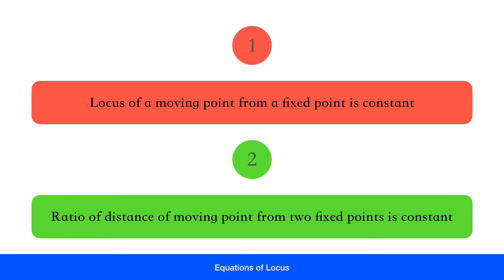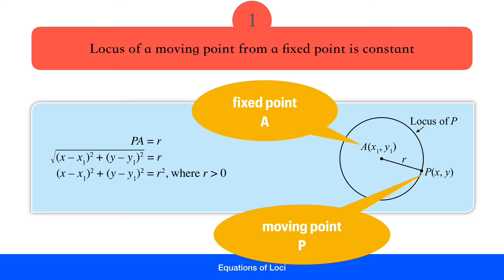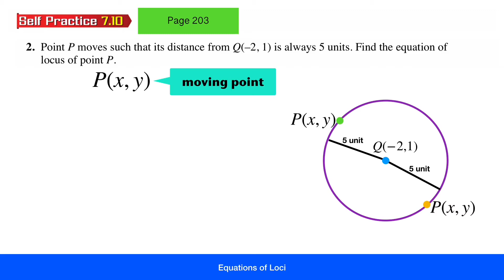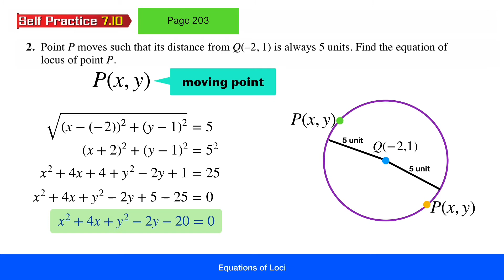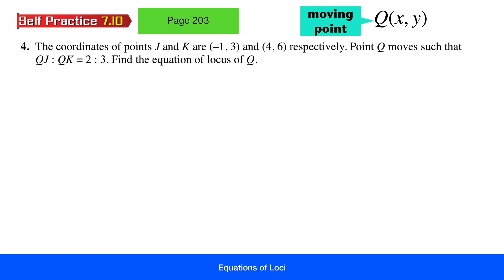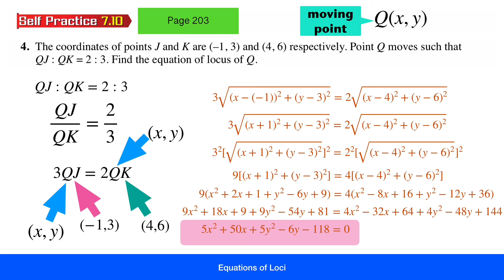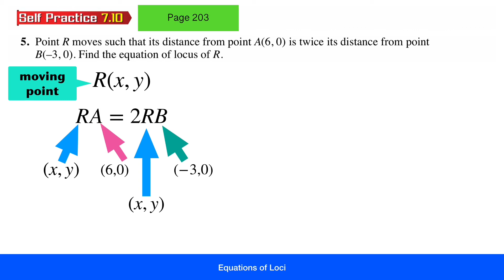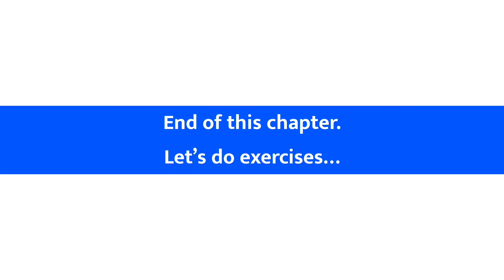ADDMATHS: Equations of Loci (Chapter 7 Part 4)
Additional Mathematics KSSM Form 4
What is Locus? How to form equations of loci?